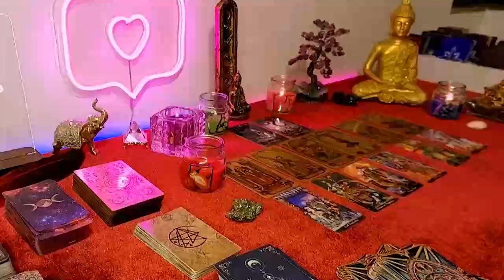SCORPIO URGENT‼️ SOMEONE WHO DIED WANTS YOU TO KNOW THIS ✝️😇🙏🏻 2024 TAROT LOVE READING